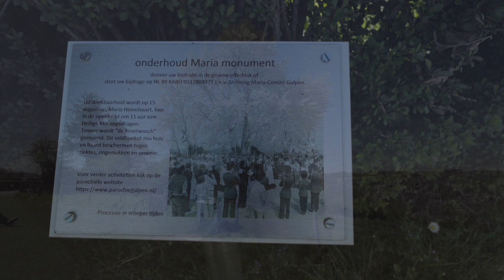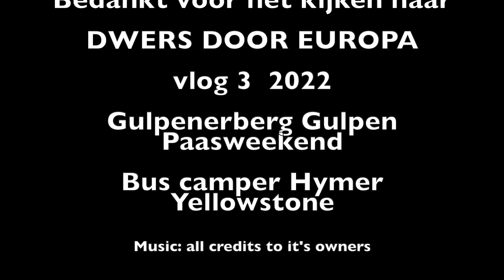Limburg Gulpen (Vlog 3) Pasen 2022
Dwers Door Europa (in Gulpen)